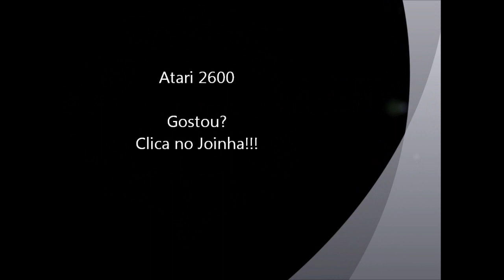Bobby is Going Home (Atari 2600) - Fases 1 e 2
Fases 1 e 2 do jogo Bob is Going Home do Atari 2600 (apenas 2 fases por motivo de repetição do jogo)